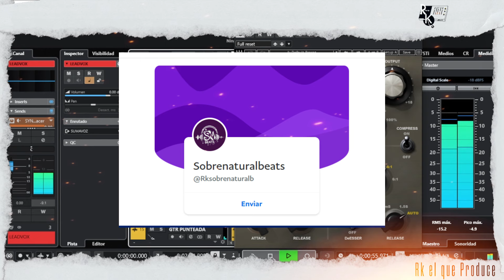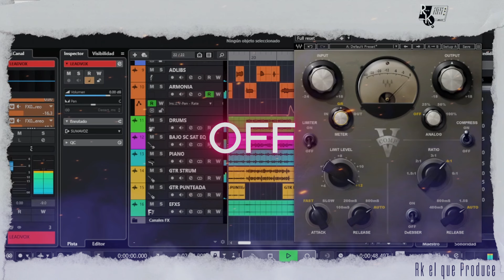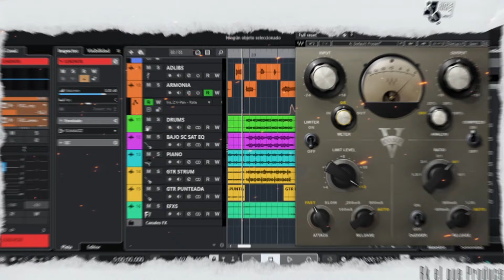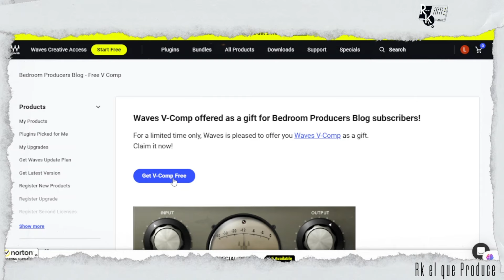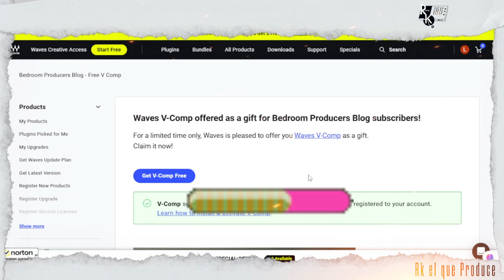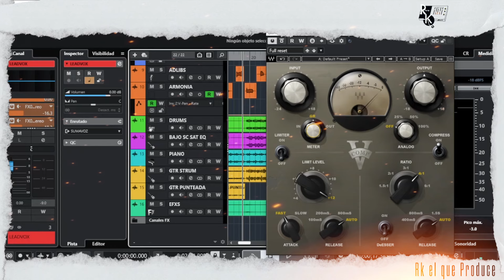🎃🔥🎁WAVES V-COPM GRATIS POR TIEMPO LIMITADO⏲ HASTA EL 1 DE NOV (DESCARGA👇👇🎃)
Servidor de Discord ((Recién creado para que hagamos una nueva comunidad únete))